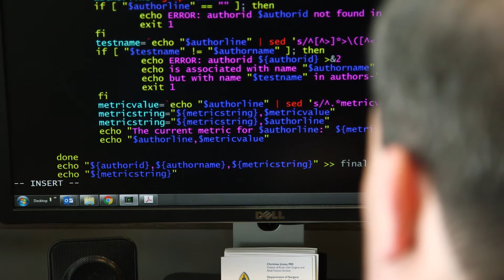TomorrowsDiscoveries: Data and Medical Care – Dr. Christian Jones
Dr. Christian Jones and his team are working on using technology to mine medical data for useful insights. Discover more videos at: